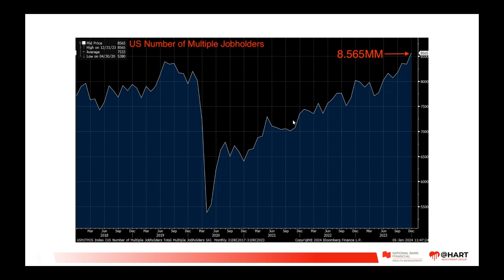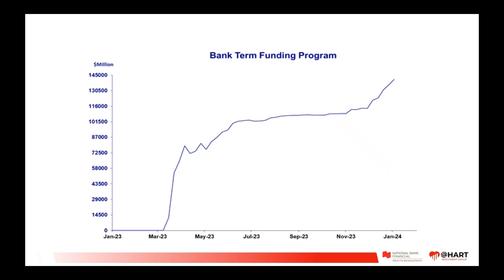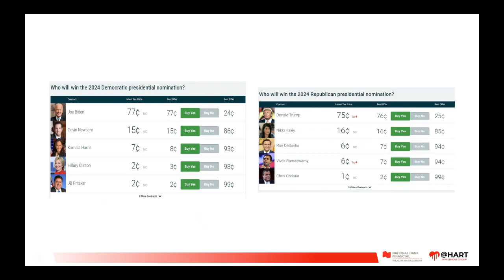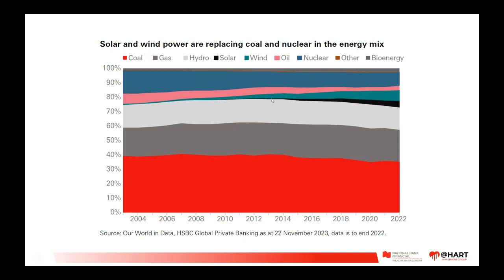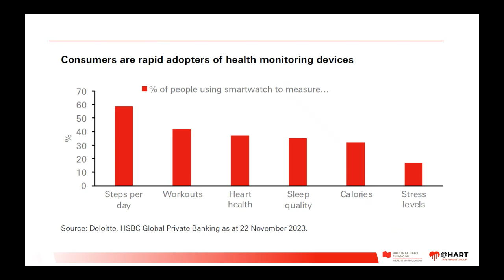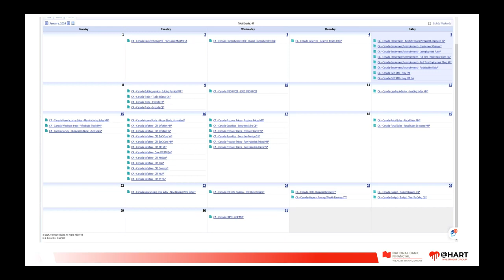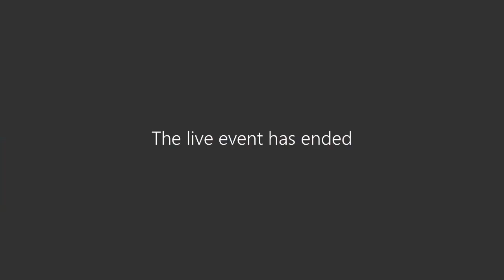Weekly Round-Up - Jan. 5, 2024